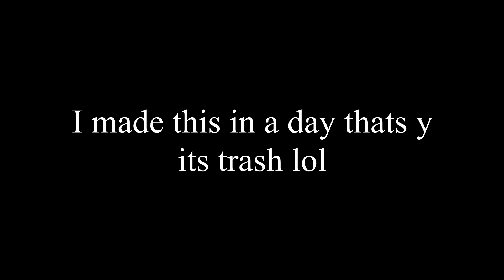ZR Montage - Skechers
Its short but just enjoy it. I need more things to do in quarantine :/